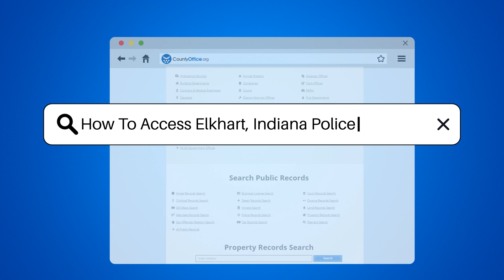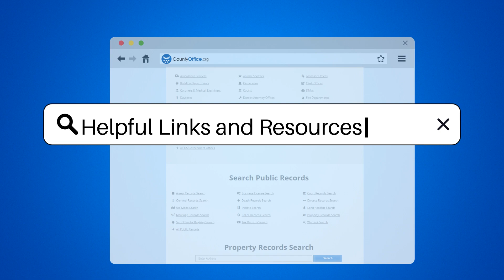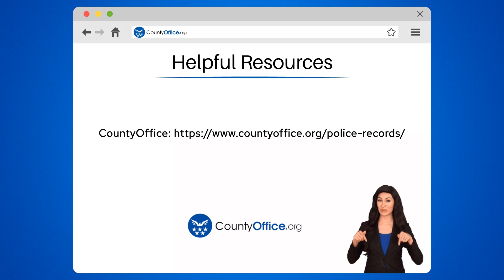How To Access Elkhart, Indiana Police Reports? - CountyOffice.org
How To Access Elkhart, Indiana Police Reports? Unlock the secrets of accessing police reports in Elkhart, Indiana with our latest video guide! Whether you're a resident, a concerned citizen, or just someone with a keen interest in local events, this video is your step-by-step tutorial to obtaining the information you need. We take you through the various methods of requesting police reports, from in-person visits to the Elkhart Police Department, to navigating their online portal, and even making a simple phone call from the comfort of your home.

Understand the waiting times and learn about the privacy restrictions that may apply to certain reports. Plus, discover alternative resources like the Elkhart County Clerk's office for additional records. Our guide is perfect for those who appreciate a blend of traditional and modern information-gathering techniques. So grab your detective hat, and let's get started on your fact-finding mission in Elkhart!